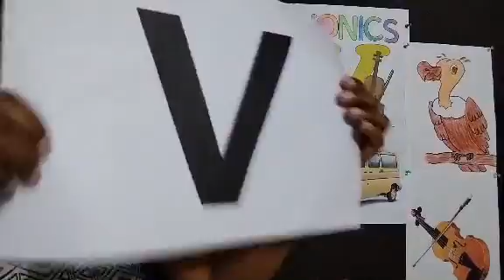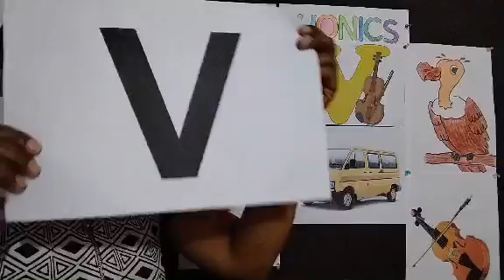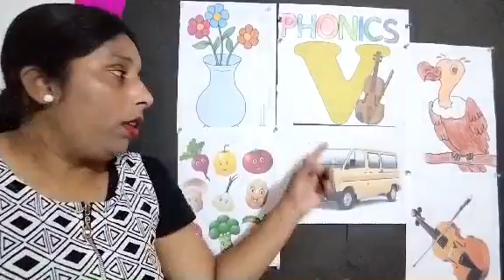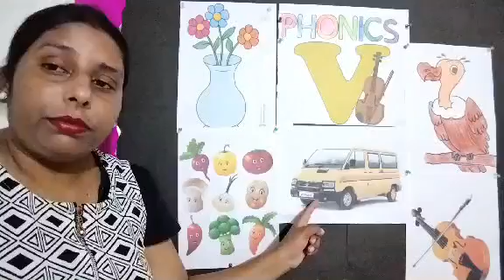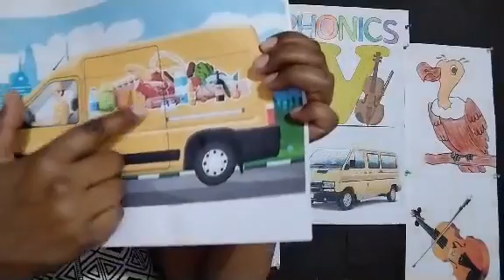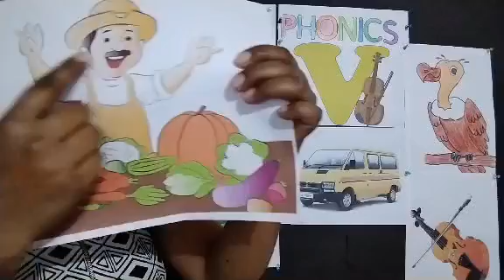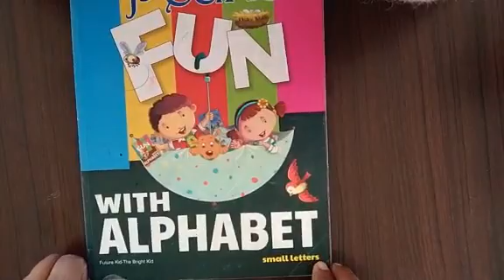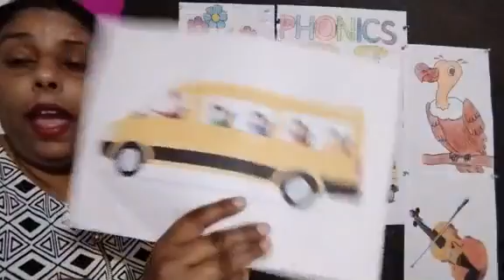PG Cozy room story of sound v